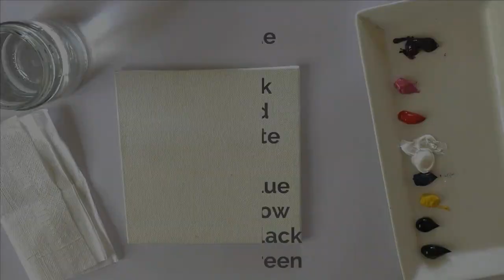6 easy acrylic paintings || 6 paintings for beginners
Materials :

Camel Artist Acrylic set
CHITRAPAT Handmade Paper
Flat Synthetic Paint Brush
Round Synthetic paint brush
Painting Palette
Canvas board :
Variety Canvas Cotton Canvas Board Medium Grain 8 X 10, 6X8, 6X6 Combo Pack of 9, White Color